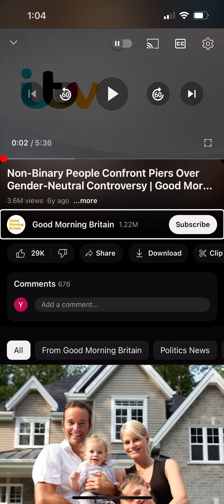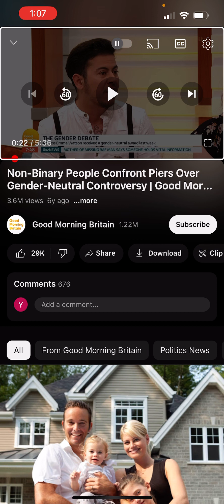Aliens Found On Earth (Proof)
this is irrefutable evidence that aliens exist and are on earth as we speak. I show a Shocking video that reveals the truth.